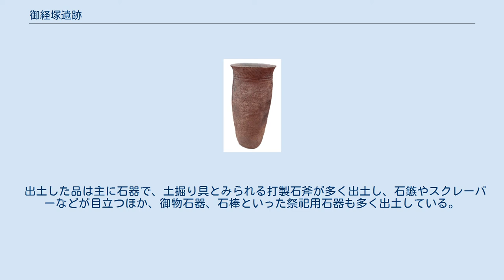御経塚遺跡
御経塚遺跡 御経塚遺跡（おきょうづかいせき）は、石川県野々市市御経塚1丁目で発見された縄文時代後期から晩期の遺跡である。
 御経塚遺跡 金沢駅 金沢西I.C. 白山I.C. 野々市駅 金沢平野に位置し、周囲には同じく縄文遺跡として著名なチカモリ遺跡、中屋遺跡、米泉遺跡などが位置する。
 1954年（昭和29年）に地元の中学生が打製石斧等を発見し、遺跡が発見される。
翌1955年（昭和30年）から石川考古学研究会によって発掘調査が行われた。
多くの遺物が出土し、北陸地方の縄文時代晩期前葉の土器型式「御経塚式」や「八日市新保式」(八日市新保遺跡(現、チカモリ遺跡)の土器を併せて検討して設定)が設定されるなど、北陸地方縄文後晩期の土器編年の基礎が確立した。
また、この発掘では御物石器が初めて出土状況が明確な状況で出土した。
その後、大規模開発等に伴って発掘調査が重ねられたが、膨大な遺構や遺物が見つかったことから保存が図られ、1977年（昭和52年）3月8日には国の史跡に指定された。
周辺は史跡公園として整備されており、復元された竪穴式住居などがある。
 出土した品は主に石器で、土掘り具とみられる打製石斧が多く出土し、石鏃やスクレーパーなどが目立つほか、御物石器、石棒といった祭祀用石器も多く出土している。
出土した品は2010年（平成22年）6月29日に「御経塚遺跡出土品」として重要文化財に指定されている。